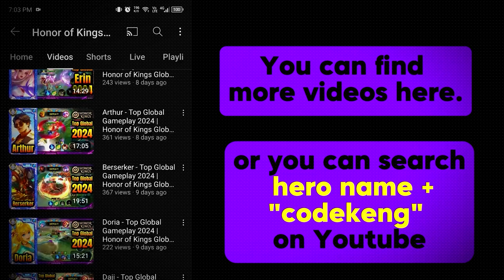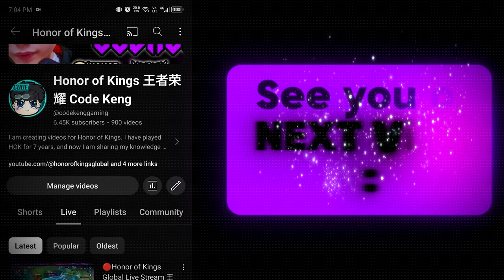Cirrus - Revamp Pro Gameplay 2024 - Honor of Kings Global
Cirrus Revamp Gameplay

Honor of Kings Global Live Stream. Streaming Honor of Kings/王者荣耀 since 2022. Your best hok live stream from Code Keng. Hope you like the stream, join the party in Discord. Suggest anything in live chat.

00:00 Intro
00:30 Cirrus Revamp HOK Gameplay

No reupload without permission!!!

If you find my content entertaining please leave a like and subscribe my youtube channel if you want to, it will motivate me to make this type of content in the future
Honor of Kings or King of Glory is the world's first 5V5 champion mobile game, Tencent MOBA mobile game masterpiece! As a MOBA game, "Honor of Kings" has a lot of features, which makes it unique among similar games.